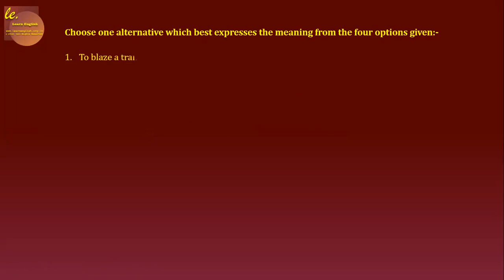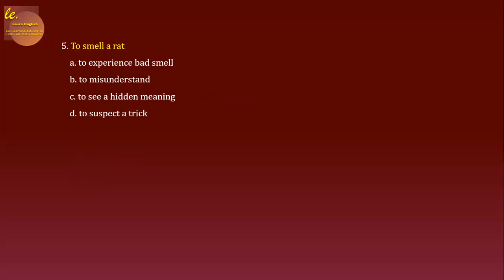IDIOMS AND PHRASES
Choose one alternative which best expresses the meaning from the four options given:-